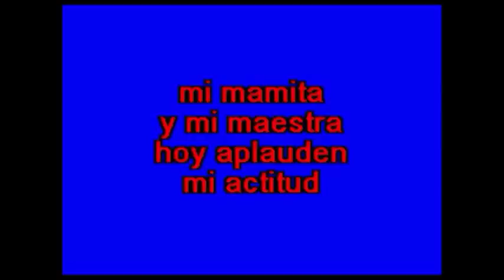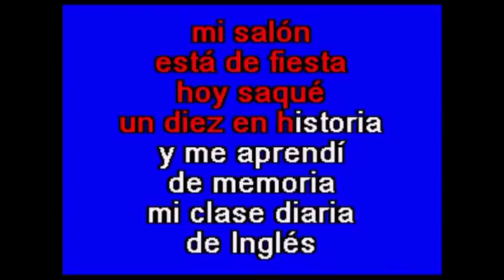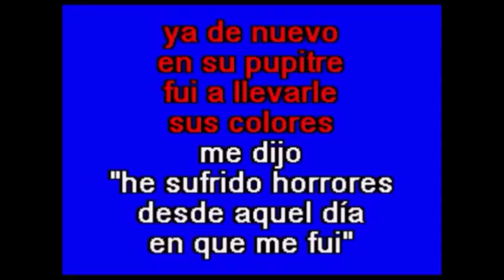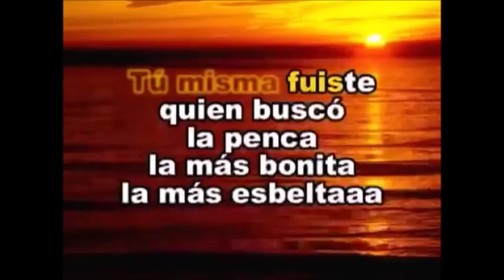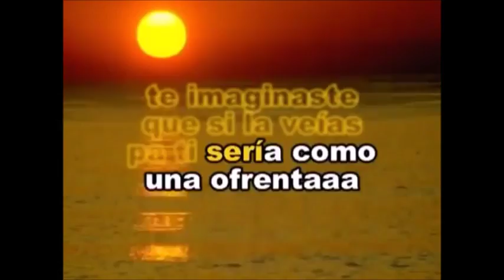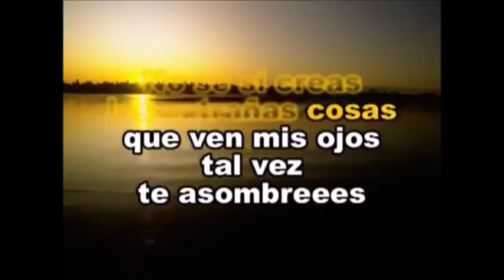batalla de rancheras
diganme quien gana esta batalla diganmelo en los comentarios